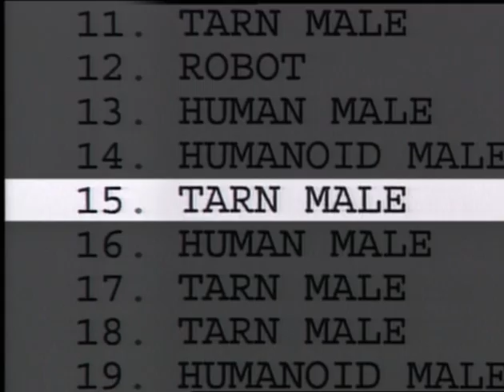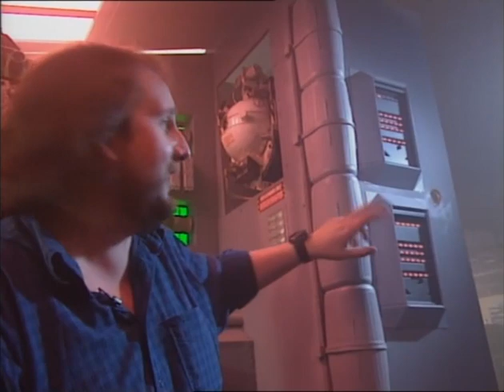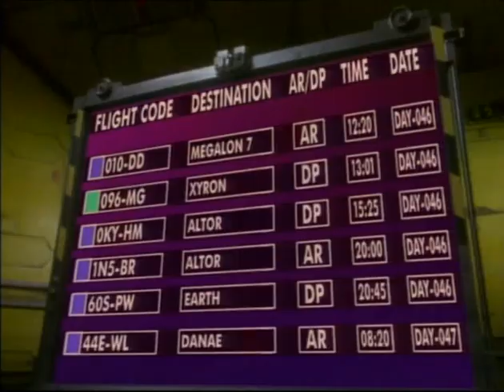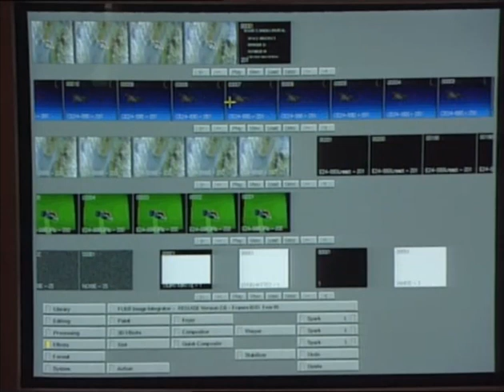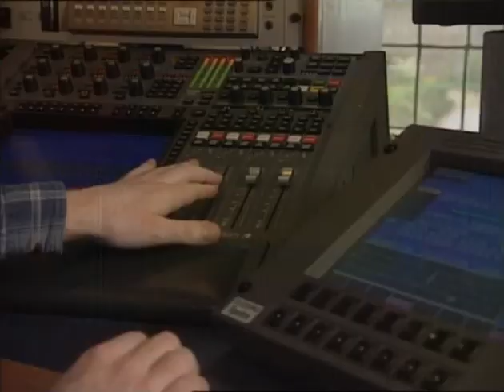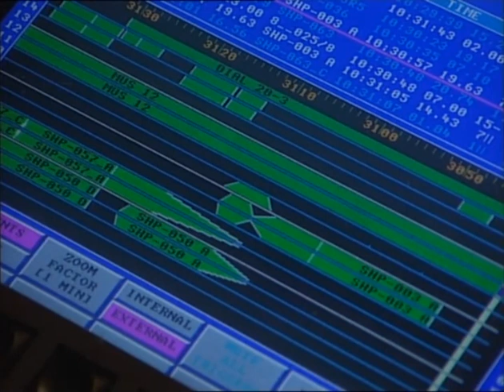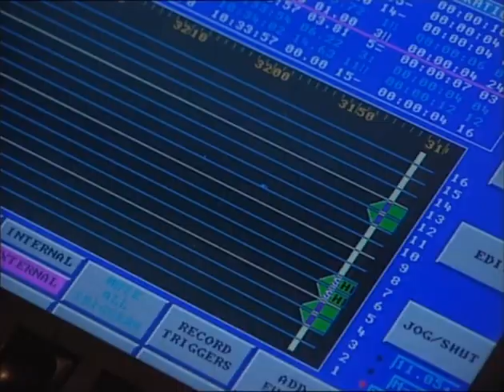Space Precinct - The Making of Space Precinct.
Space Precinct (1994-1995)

Space Precinct is a British-American television series that was first broadcast from 1994 to 1995 on Sky One and later on BBC Two from 1995 to 1996 in the UK, and in first-run syndication in the United States. Many US stations scheduled the show in late night time slots, which resulted in low ratings and contributed to its cancellation.

The series was created by Gerry Anderson and was a mix of science fiction and police procedural that combined elements of many of Anderson's previous series such as Space: 1999, UFO and Thunderbirds, but with an added dash of Law & Order and Dragnet. Anderson was executive producer with Tom Gutteridge. One of the series' directors was John Glen, who had previously directed five James Bond films. There were a number of directors used on the series, but the majority of the episodes were edited by the series editors, Sue Robinson and Jason Krasucki.